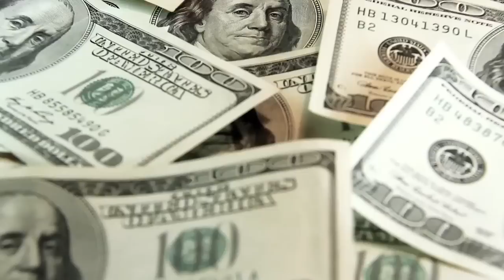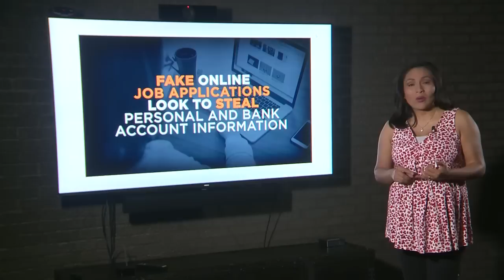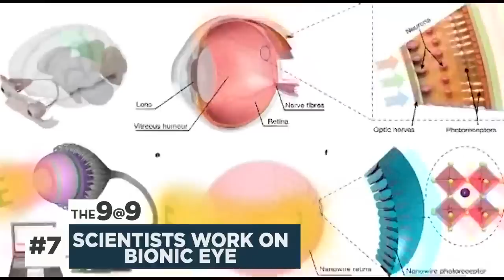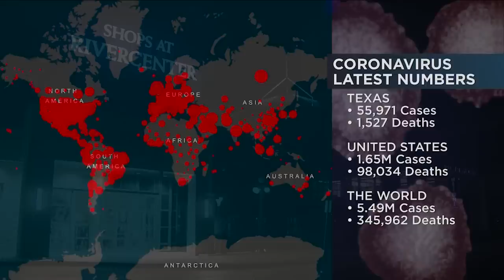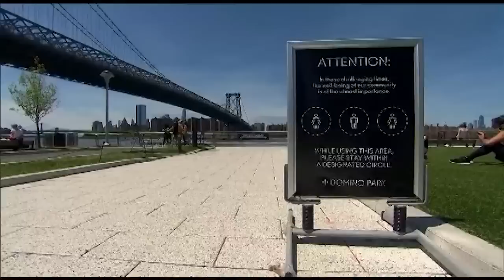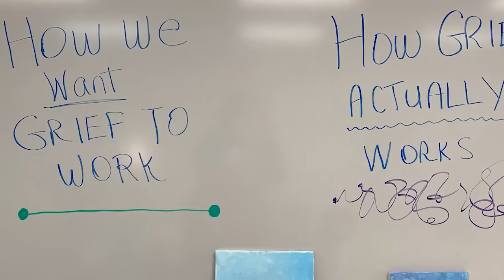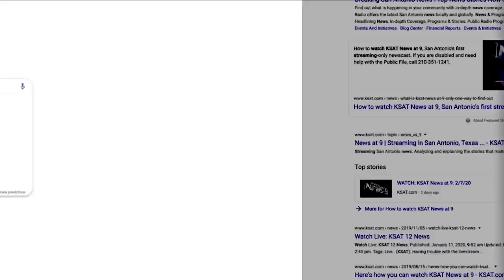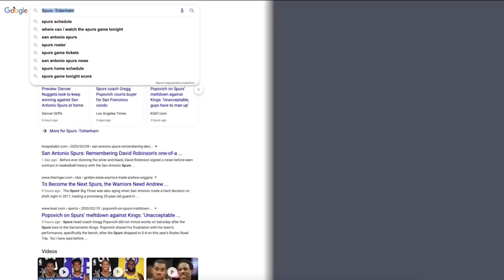KSAT 12 News @ 9 : May 25, 2020